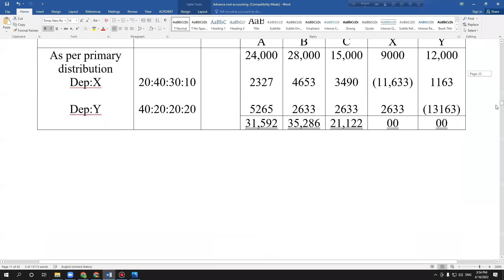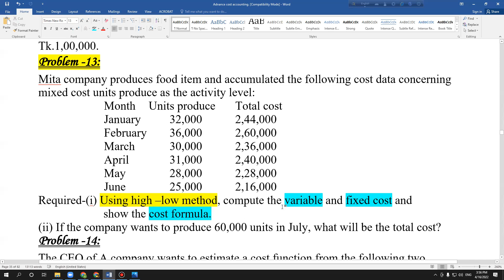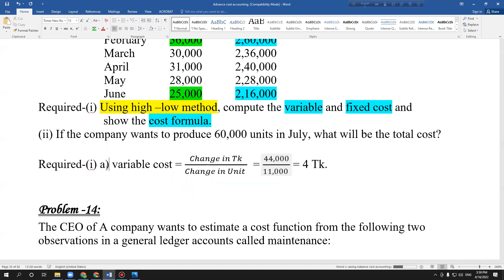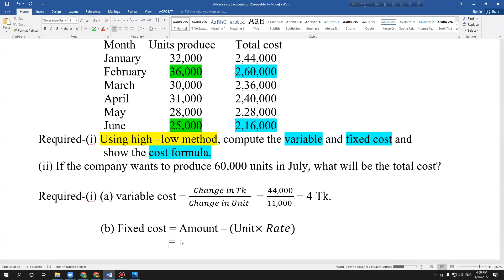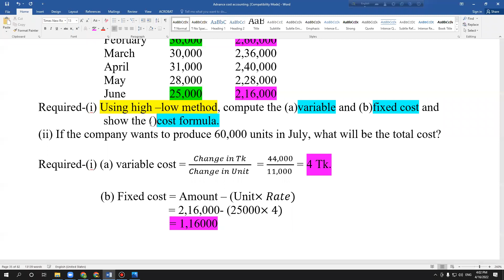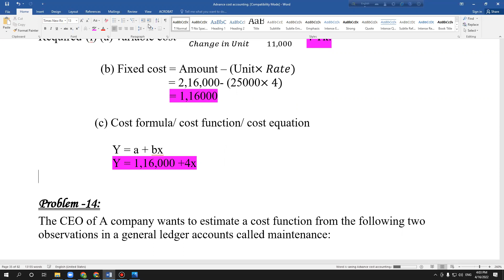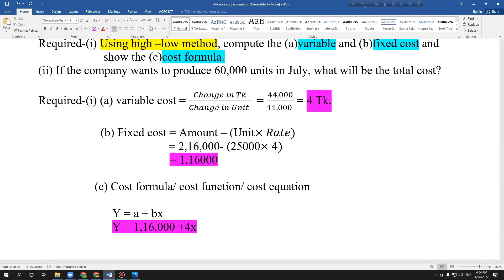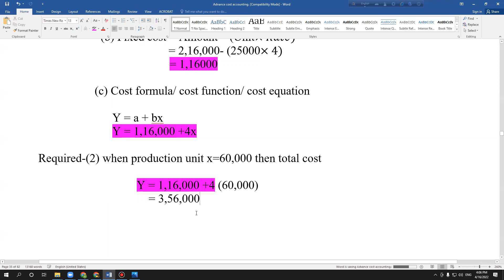Cost Accounting-Cost behavior।। High-Low point method ।। Cost Function ।। MBA Accounting Final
Advance Cost Accounting।। High-Low point method ।। Cost Function ।। MBA Accounting Final  Suggestion
Corporate Tax Planning ।। Chapter-6 Class-2 ।। MBA Short Suggestion 2022
আপনি যদি  কর্পোরেট ট্যাক্স প্ল্যানিং এর ভাল প্রিপারেশন নিতে চান , তাহলে chapter-6 এর ৫টি মডেল প্রশ্নের সমাধান সহ দেওয়া আছে পিডিএফ ডাউনলোড করে দেখে নিন।
এই ৫ টি মডেল সমাধান শিখে নিন, ১৪ নাম্বার কমন আসবে ইনশাআল্লাহ।

৫ টি মডেল প্রশ্ন সমাধান শেষ করে , MBA-Final  এর সকল University question সমাধান করতে পারবেন।